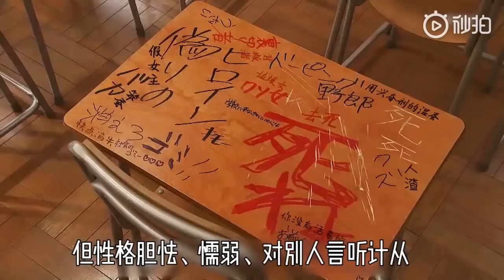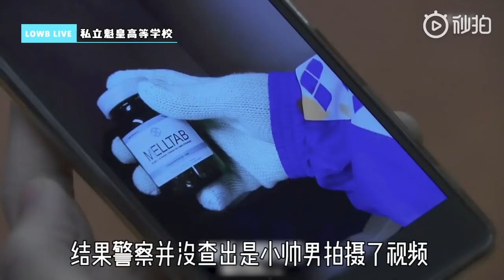【low君】low君带你刷新剧之《三年A班》：日本变态教师囚禁学生不惜轰炸学校，撕票杀人警方表示束手无策｜菅田将晖、永野芽郁主演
→【low君】low君带你刷热剧之《琉璃》：一个贼不经撩的男人爱上了一个贼会撩且没有心的女人！他乱了！